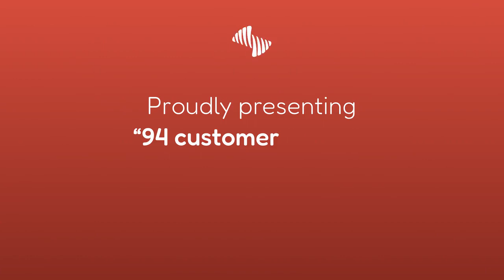CustomerStories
Meet the awesome sisters who marked their 18th birthday by opening bank accounts with us. Thus starting a new relationship filled with learning, investing, and financing, all under one roof. We are thrilled to be a part of their financial journey.